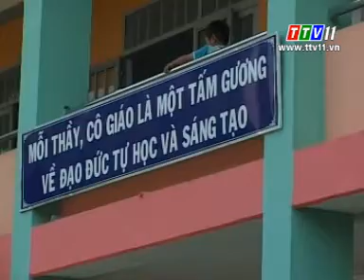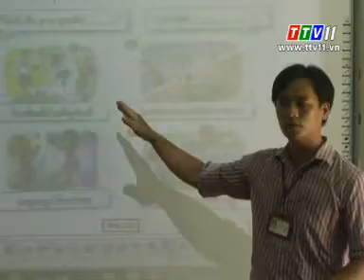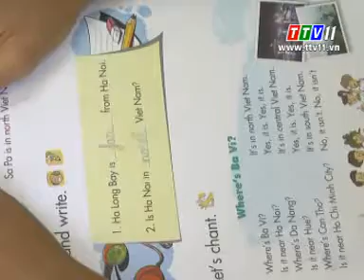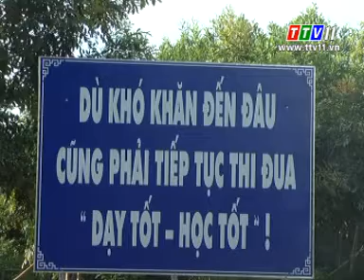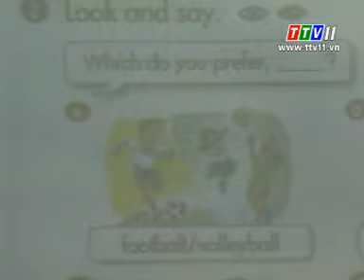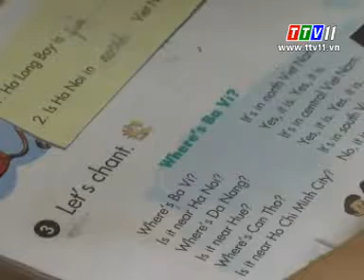Giáo dục và Đào tạo (10/05/2015)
Giáo dục và Đào tạo